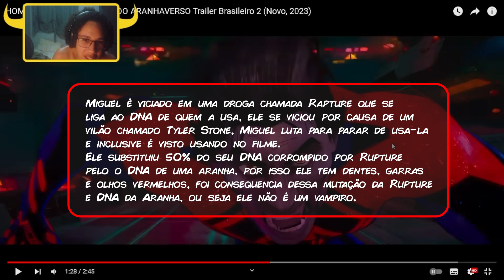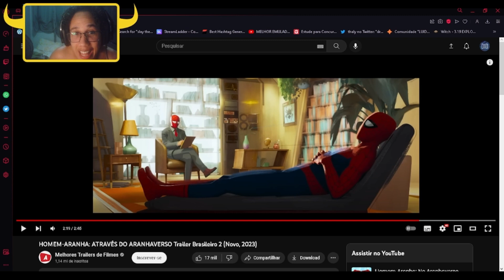HOMEM-ARANHA: ATRÁVES DO ARANHAVERSO E SIMPLESMENTE EXPETACULAR - COM SPOILER PART 2